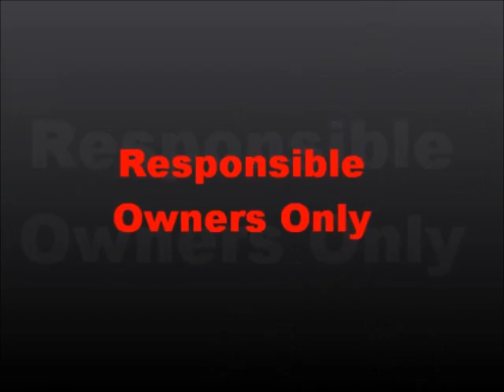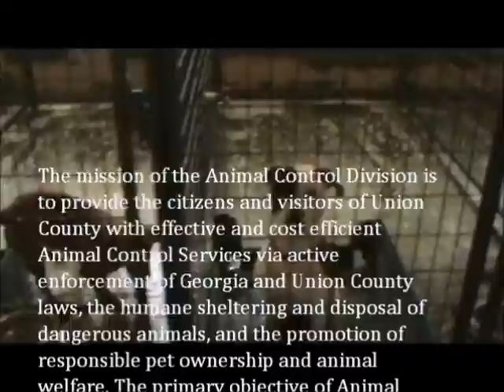WE NEED A RESPONSIBLE OWNER TO GET OFF DEATH ROW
ONLY RESPONSIBLE OWNERS RESPOND  ALSO AVAILABLE FOSTER A ANIMAL TO GIVE THEM A SECOND
CHANCE OF HAVING A LOVING DOGGY DOG LIFE